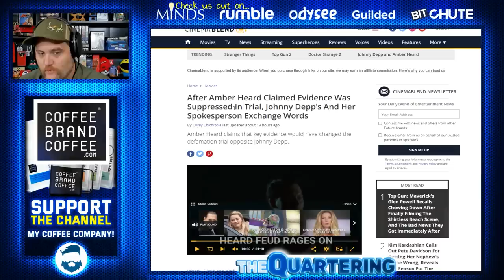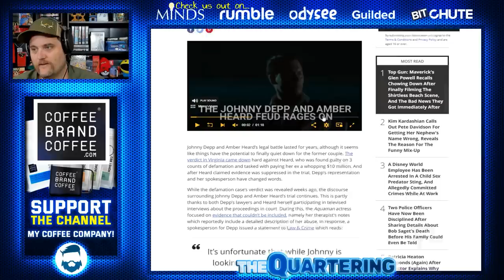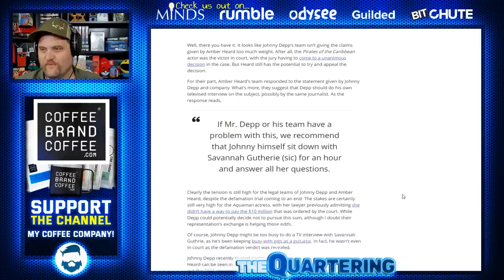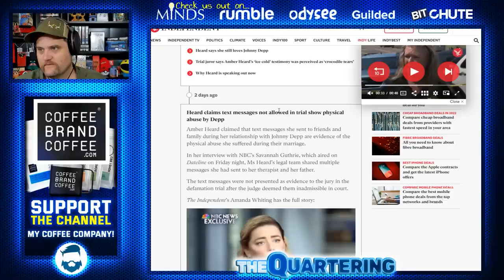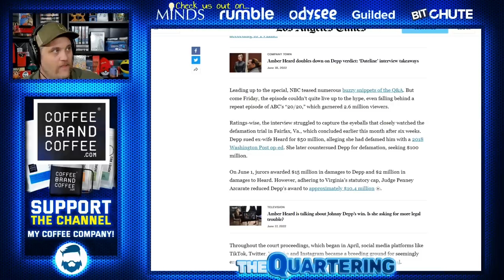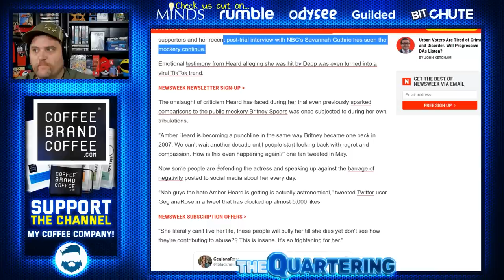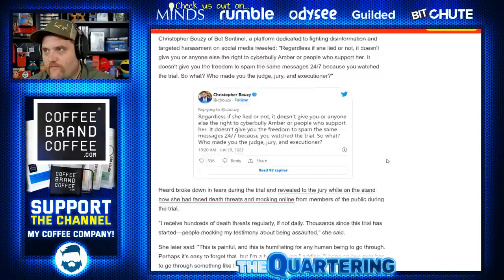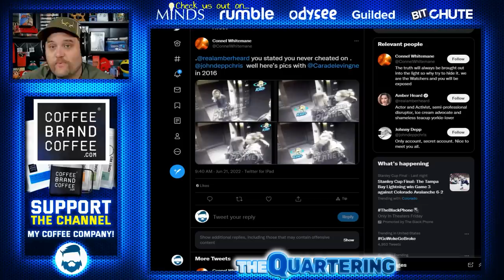Amber Heard Just Made Things MUCH Worse On Herself! New Photos Reveal BOMBSHELL Lies!